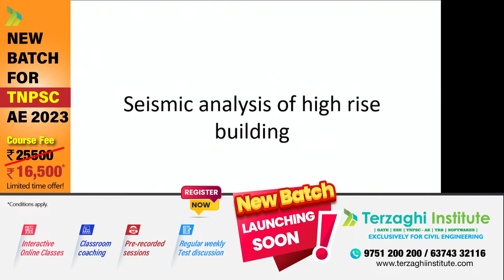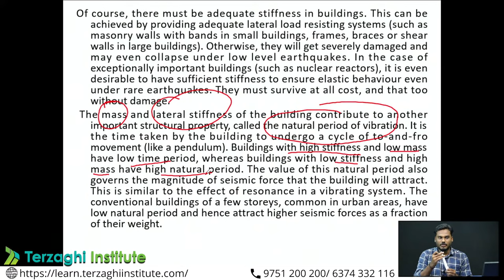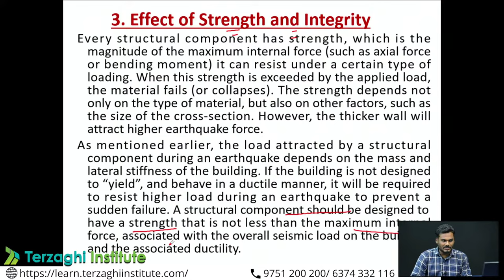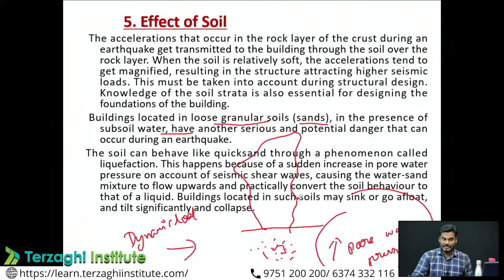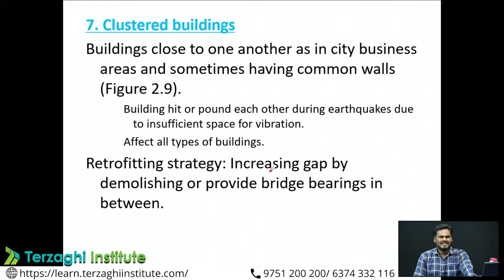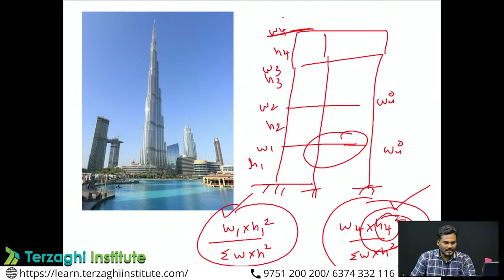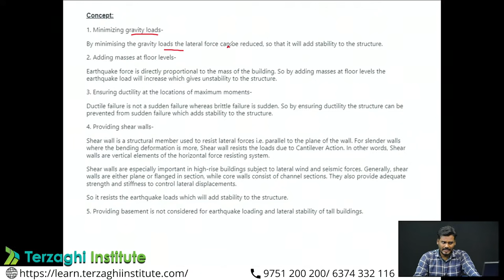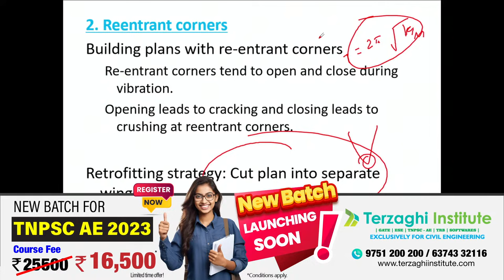Seismic Analysis fo High Rise Building | TNPSC AE 2023 | Government Job | Civil Engineering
Are you ready to excel in the highly anticipated TNPSC AE 2023 examination for the Tamil Nadu Government? We're thrilled to announce the launch of our new batch, tailored for aspirants in the field of Civil Engineering. This batch is designed to provide you with the comprehensive knowledge and guidance needed to crack the Combined Engineering Services Examination (CESE).

Mark your calendars because this course is set to launch on October 18, 2023.

In this course, we'll equip you with the skills and strategies necessary to make your path to success in the CESE exam feel like a breeze. Our expert faculty will walk you through the intricacies of Civil Engineering & Treatment of Water while focusing on the specific requirements of the TNPSC AE 2023 examination.

Preparing for a government job, especially in the Tamil Nadu Civil Engineering sector, can be challenging. But with our new batch, we're making it easier for you to achieve your goals.

Let's work together to pave the way for your success in the Tamil Nadu Government Exams. Don't miss out on this opportunity to embark on a promising career in Civil Engineering.

REGISTER NOW!

REGISTER NOW!